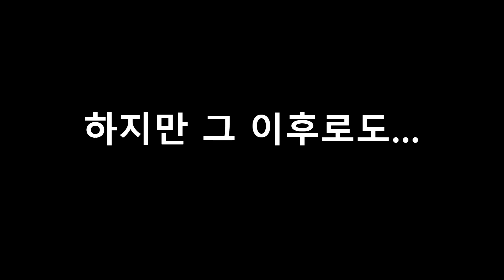오늘도 바쁜 아빠 제발 내 일도 하고 좀 쉬자...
평온하지 않은 일상,
잠깐 쉬고 싶지만 그럴 순 없어..또박또박 따지는 우리 이쁜 둘째 딸..
하지만 결국은 귀찮아서 하지 하지 않았습니다.